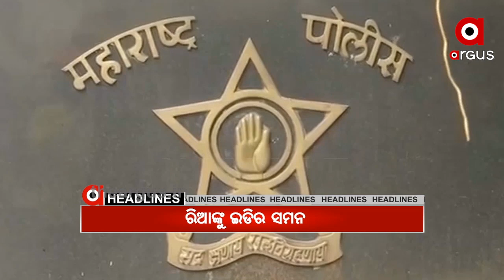06,08,2020 7 AM HEADLINES